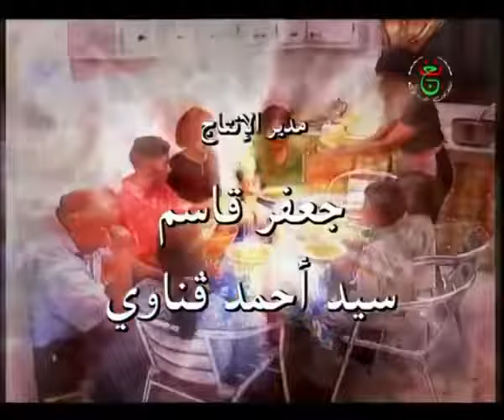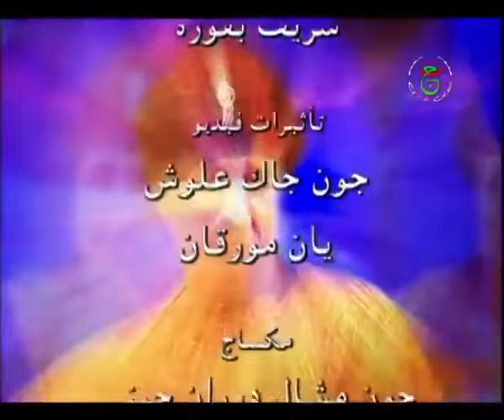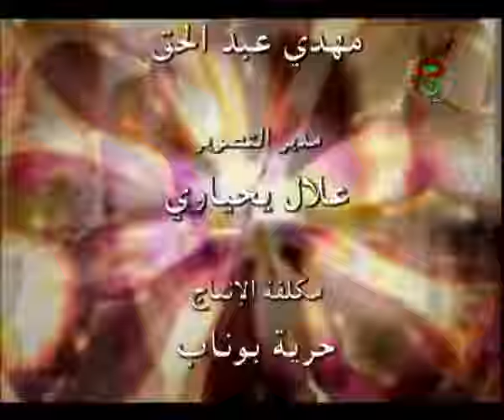15 - Nass Mlah City 1 ناس ملاح سيتي - La jalouse الغيورة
ناس ملاح سيتي مسلسل تلفزيوني كوميدي جزائري، إخراج جعفر قاسم. بث لأول مرة على التلفزيون الجزائري، كنال ألجيري، الجزائرية الثالثة في 6 نوفمبر 2002 واستمر عرض في أشهر رمضان إلى غاية سنة 2006 ليصل إجمالي الحلقات ل52 حلقة. ويعتبر السيت كوم الأكثر شعبية في الجزائر في العقد الأول من القرن الحادي والعشرين.